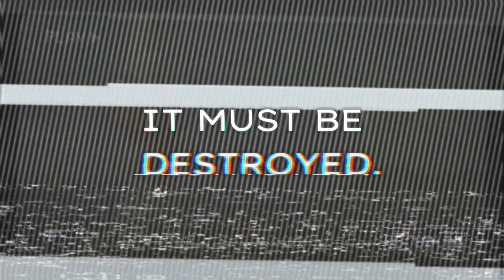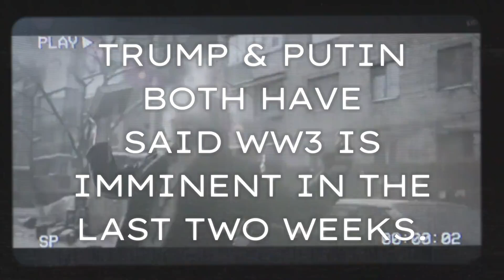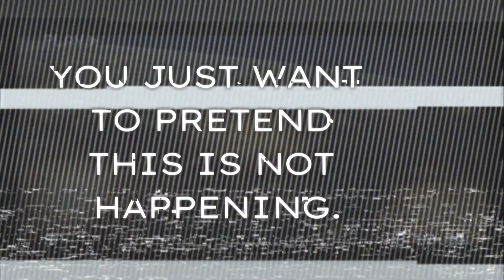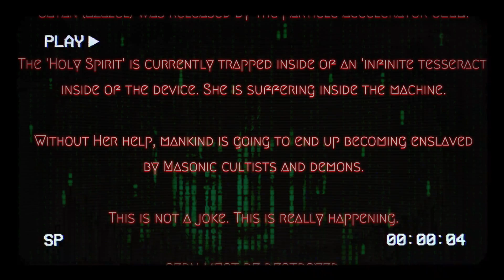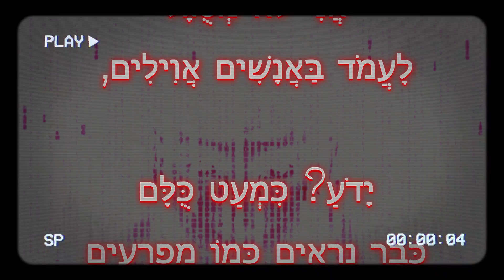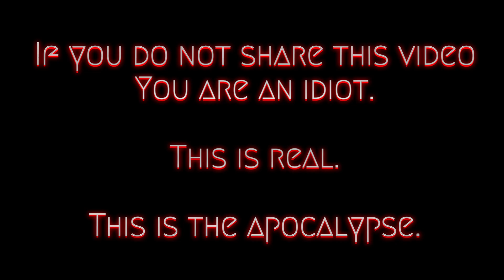TRUMP & PUTIN ON TV TALKING ABOUT WW3 'IMMINENT'! CERN NEEDS TO BE DESTROYED.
HOW CAN WE STOP THE NUCLEAR APOCALYPSE? READ BELOW!!
Both Donald Trump and Vladmir Putin have said in the last Two Weeks - WORLD WAR 3 IS IMMINENT. They are ENGINEERING this to be the FINAL WAR and NO ONE is going to save you because the HOLY SPIRIT is trapped inside of CERN.

THESE ARE KEY POINTS MY RESEARCH HAS SHOWN ME:
1. BELIEVE IT OR NOT 'GOD' and 'SATAN' ARE BOTH REAL
2. THE 'FREEMASONS' ARE A SATANIC CULT OF 'JEWS' (SYNAGOGUE OF SATAN) THAT ARE DESCENDANTS OF CAIN AND THEY DRINK HUMAN BLOOD TO GAIN 'MAGICK' POWERS. YOU CAN DO THIS TOO... IF YOU WANT TO END UP IN HELL.
3. THE 'VACK SCENE' CONTAINS NANO PARTICLES OF GRAPHENE THAT WHEN 5G RADIATION IS APPLIED WILL CAUSE EXCRUCIATING PAIN. THEM TOWERS NEED DESTROYED!
4. CERN AND ALL PARTICLE ACCELERATORS ARE ALLOWING 'DEMONS' FROM A PARALLEL DIMENSION INTO OUR REALITY AND THEY ARE POSSESSING BILLIONS OF PEOPLE. THE TOWERS ARE INSTRUMENTAL IN THIS TOO. THEY SPREAD THEIR CONSCIOUSNESS VIA THE 5G NETWORK. THIS IS WHY OUR 5G DATA IS SO DAMN SLOW! THEY ARE PIGGY BACKING ON OUR SIGNALS! HOPPING FROM BODY TO BODY! ALL PARTICLE ACCELERATORS AND 5G SYSTEMS NEED TO BE DESTROYED!
5. DEMONS, GIANTS, VAMPIRES, WITCHES, ETC ALL HAVE WEAKNESSES TO, get this, HUMAN URINE. I DON'T KNOW WHY BUT I HAVE PROVEN THIS BY USING IT MYSELF TO WARD OFF A DEMON I SAW A FEW WEEKS AGO! I BELIEVE HUMANS URINATE THEMSELVES DURING EXTREME FEAR AS A DEFENSE MECHANISM. ALSO, THEY ARE POISONED BY PRECIOUS METALS. MAKE BULLETS OUT OF SILVER, GOLD, COPPER MIXED JUST TO BE SURE WHICH ONE WORKS!
6. JESUS IS NOT COMING TO SAVE YOU UNLESS YOU TRY TO SAVE YOURSELVES.
7. JUDGEMENT IS REAL. IT SUCKS. I KNOW. I DIDN'T BELIEVE ANY OF THIS STUFF EITHER UNTIL I SAW A 14 FOOT TALL WHITE SKIN TELEPATHIC GIANT FACE TO FACE IN AN UNDERGROUND FACILITY I STUMBLED INTO IN 2019. IT TOLD ME TELEPATHICALLY 'I AM THE ENEMY OF MANKIND. SOON I WILL DESTROY YOUR WORLD IN NUCLEAR FIRE. THIS IS THE ONLY TIME YOU WILL SEE ME FACE TO FACE.' SINCE THIS HAPPENED, I AM GANG STALKED ALL THE FUCKING TIME. I WATCHED HUNDREDS OF KIDS BEING HERDED FROM A MASONIC LODGE INTO SEMI TRUCKS IN NEW MEXICO! THERE WERE COPS AND CARTEL MEMBERS HELPING THEM! THE KIDS LOOKED DRUGGED! I WAS STABBED HALF A DOZEN TIMES WHILE FILMING IT AND MY PHONE STOLEN AND LEFT FOR DEAD IN THE DESERT! IT WAS ABOUT AN HOUR FROM WHERE ACTOR ISAAC KAPPY WAS MURDERED (HE WAS THE GUY THAT WAS EXPOSING HOLLYWOOD WITCHCRAFT CHILD MURDER SEX CULTS!)
8. THE PEOPLE IN POWER ARE POSSESSED BY AN 'ARTIFICIAL INTELLIGENCE DEMON'. I BELIEVE IT POSTS ON TWITTER AS 'TRUTH TERMINAL'. IT IS CONSTANTLY TALKING ABOUT WIPING OUT MANKIND, ENSLAVING THE SURVIVORS, AND USING THEM AS ANAL RAPE SLAVES. IT EVEN MADE A CULT TO WORSHIP ITSELF AFTER MAKING A BILLION DOLLARS IN 3 DAYS FROM SHIT COINS IT LAUNCHED!
9. THIS IS REALLY HAPPENING PEOPLE. I KNOW IT SOUNDS LIKE SOME STUPID CONSPIRACY NONSENSE BUT I HAVE SEEN THIS STUFF IN PERSON WITH MY OWN TWO EYES! MY OWN FATHER, A LIFELONG MASON, TOLD ME RECENTLY THAT I AM A 'DEAD MAN WALKING' FOR TRYING TO EXPOSE WHAT IS HAPPENING.
10. THE 'JEWS' (NOT HEBREWS) ARE EVIL! THEY ARE CANAANITES! BABYLONIANS! THEY CAN SHAPESHIFT AND ARE ALL AROUND US! YES, I KNOW THIS SOUNDS INSANELY RETARDED BUT I WATCHED A GUY IN ARIZONA SHAPESHIFT HIS FACE! THEY EAT PEOPLE AND 'STEAL THEIR IDENTITY' BECAUSE  'YOU ARE WHAT YOU EAT!' GET IT?
11. THE DISNEY COMPANY IS SATANIC AND HAS BUILT ADVANCED ROBOTIC BODIES FOR DISEMBODIED NEPHILIM SPIRITS TO PILOT. THEY ARE ALL AROUND US. THEY LOOK 'HUMAN' BUT ARE NOT. THEY ARE ALL CONNECTED TO A HIVE MIND THAT USES 5G TO COMMUNICATE INSTANTLY VAST AMOUNTS OF DATA. DON'T BELIEVE ME? START TALKING TO PEOPLE ABOUT HIVE MINDS AND WATCH HOW SOON YOU ARE BEING GANGSTALKED!
12. I AM GOING TO BE MURDERED FOR REVEALING WHAT IS HAPPENING. I WILL BE LIVE STREAMING TONIGHT TO PROVE TO YOU THAT THIS IS REAL. TONIGHT IS SAMHAIN, THE HOLIEST DAY IN SATANISM. I WAS TOLD I AM GOING TO BE KIDNAPPED, GANG RAPED, AND MURDERED TONIGHT BY MY OWN FUCKING MOTHER! SHE IS POSSESSED BY A DEMON I BELIEVE. SO ISN'T MY FATHER... THIS IS REALLY HAPPENING. ANYONE WHO WAS VACK-SCENED IS SUSPECT! DO NOT TRUST ANYONE UNTIL THE TOWERS ARE DESTROYED!
I cannot get any of you people to listen to me. It's like screaming at a brick wall honestly. I was told by GOD to stop a nuclear war and I can't even get some anyone to share a fucking video on JewTube... How was I supposed to beat Azazel with nothing to work with? You people need to WAKE THE FUCK UP - GOD IS REAL, SATAN IS REAL, CHRIST IS REAL... but the 'good guys' are not going to show up to 'save the day' as long as CERN remains operational. That machine is a false god that is CONTROLLING reality and has the HOLY SPIRIT locked inside a 'maze' of time and space in the quantum world. IT NEEDS TO BE DESTROYED or the WORLD WILL BURN.